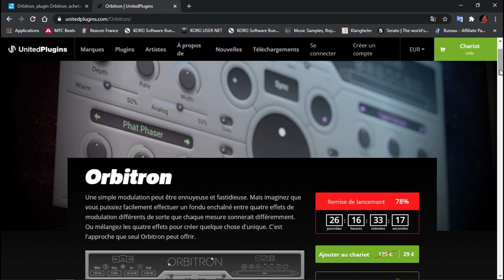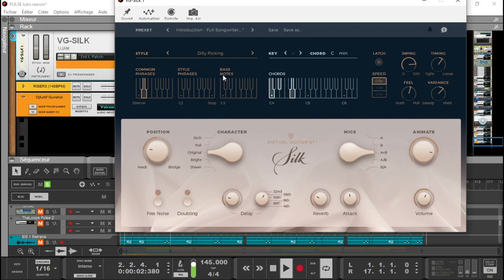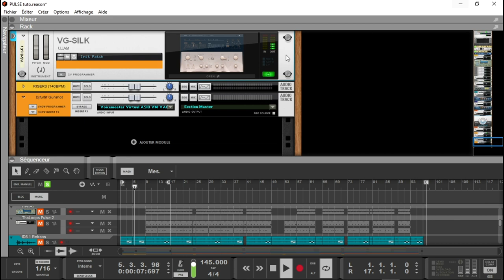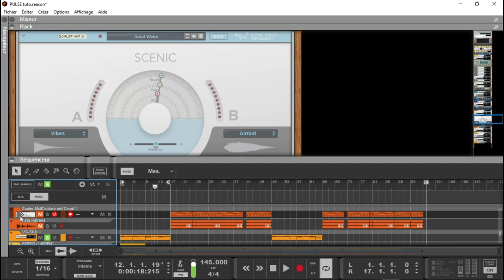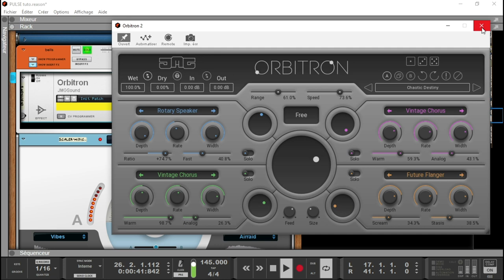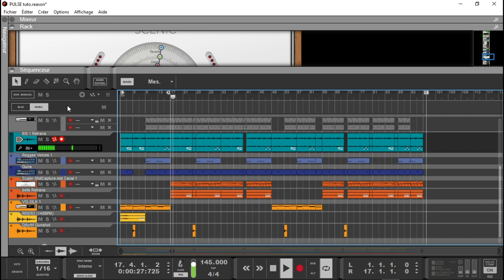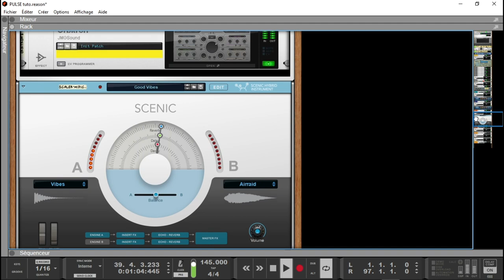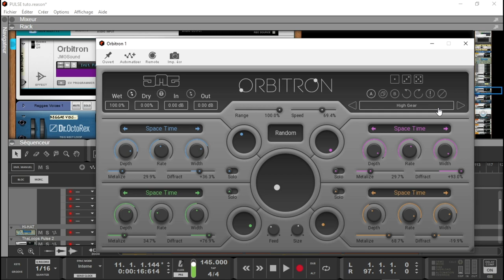PRESENTATION DE L'ORBITRON PAR JMC & UNITED PLUGINS